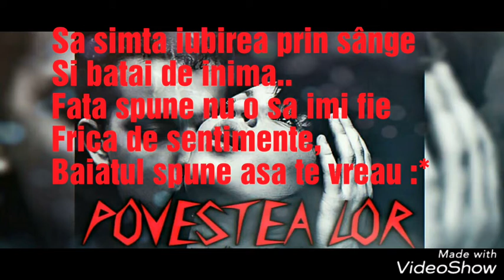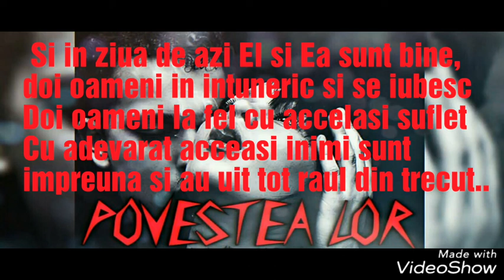Povestea lor (Video official)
Sper să vă placă nu uita-ti de LIKE si un SHARE.

Mulțumesc